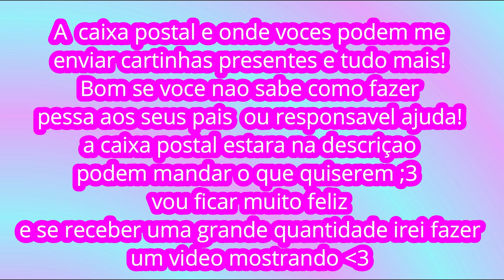TENHO CAIXA POSTAL! (video extra)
Tudo o que estiver escrito abaixo deve estar na sua carta ou presente :D

Para: Natasha santos da rocha
Rua: Prudente José de Freitas
Numero:49
CEP:88506145
Lages/SC

(Nao fiquem chateados caso seus pais nao deixem fazer a cartinha, amo voces mesmo assim)